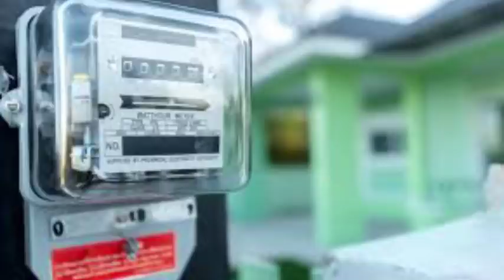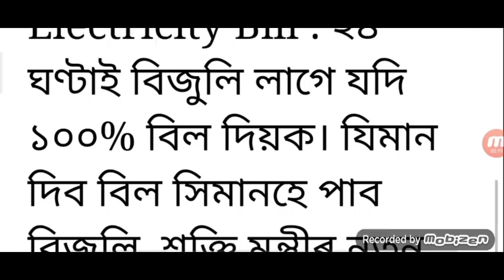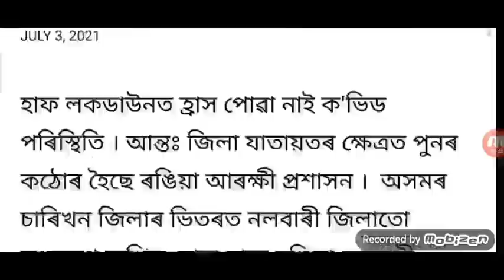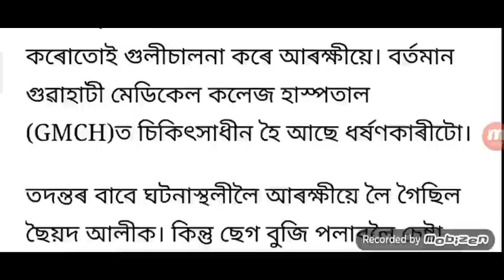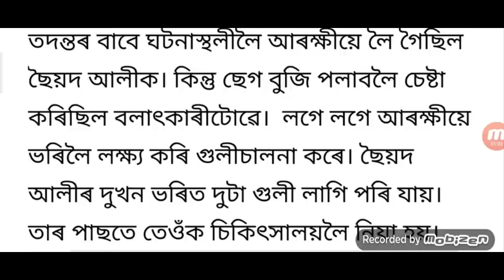6 July New SOP Release Assam / 29 District Car Market Full Open Night /Assam Today Unlock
6 July New SOP Release Assam / 29 District Car Market Full Open Night /Assam Today Unlock